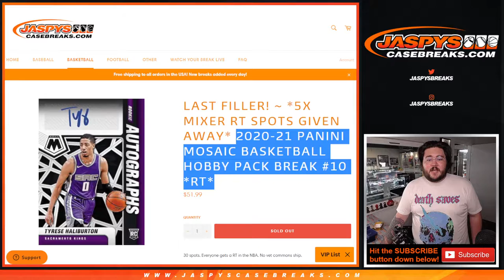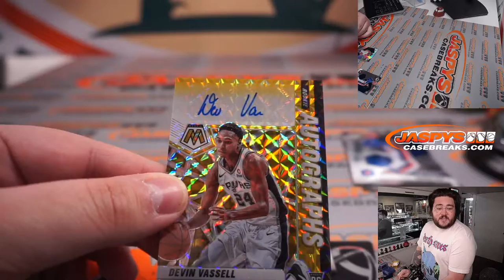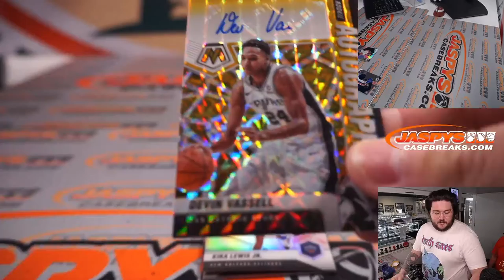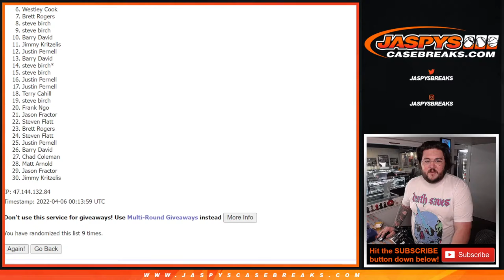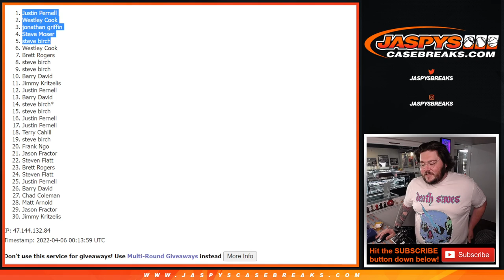TU 4.5.22: 2020-21 PANINI MOSAIC BASKETBALL HOBBY PACK BREAK #10 *RT*